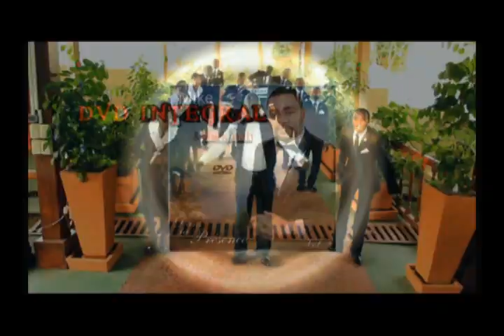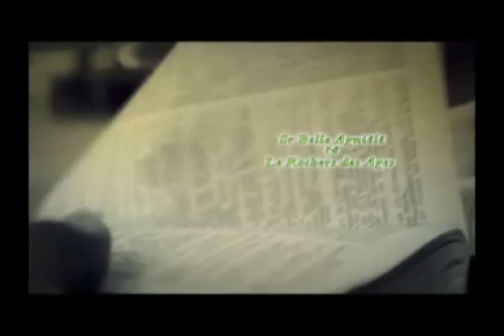Exclusivité EDINGWE " bana poto bazo souffrire "